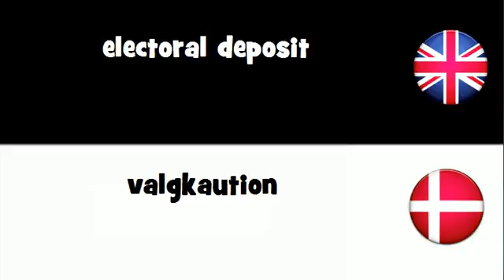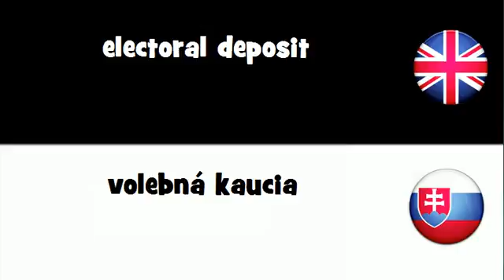Say it in 20 languages # electoral deposit